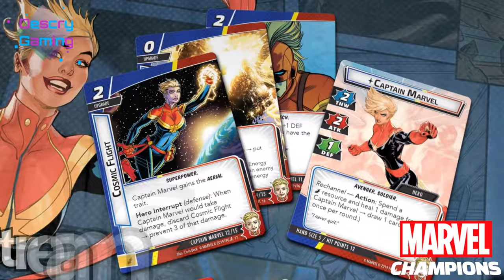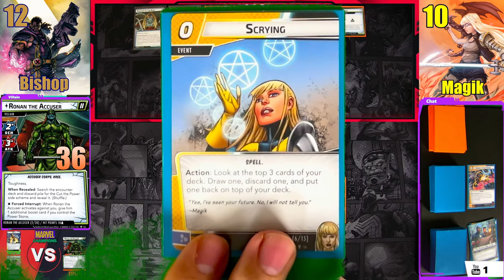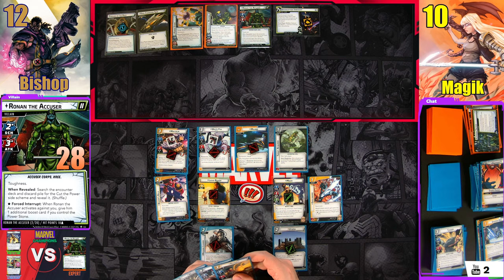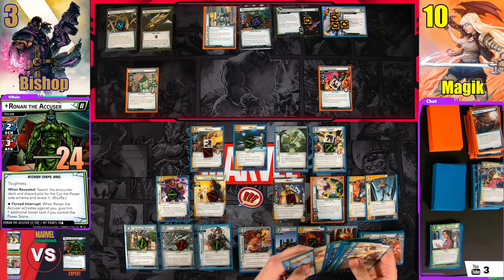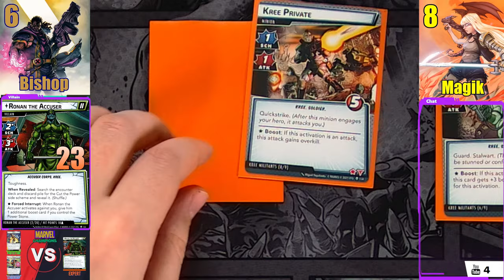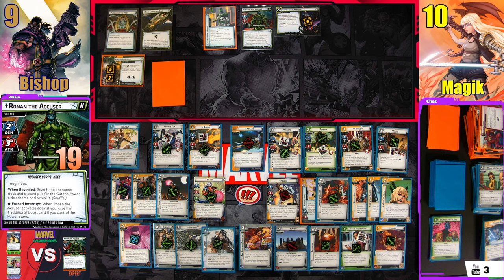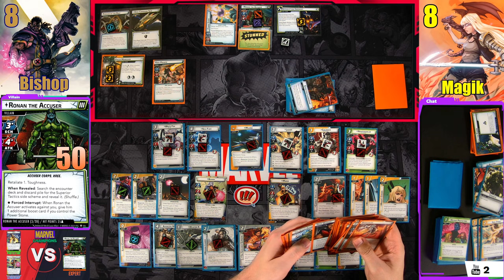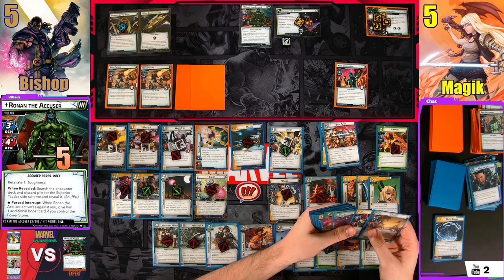Marvel Champions, Bishop & Magik VS Expert Ronan!